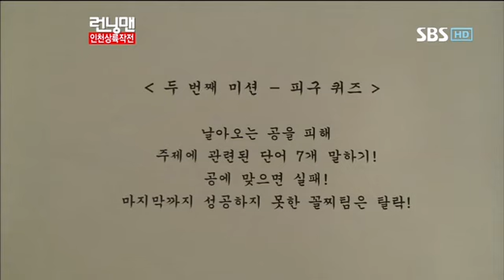런닝맨 동방신기 247회 #8